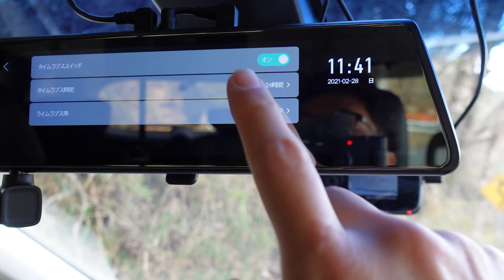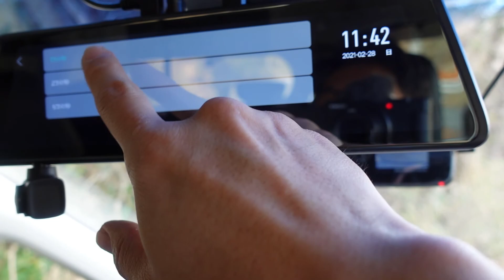ミラーカムProの駐車監視機能。タイプラプス映像はどんな感じで映る？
オデッセイハイブリッドにネオトーキョーのミラーカムProを取り付けていますが、このデジタルルームミラーで魅力的に感じるのは3カメラ撮影による駐車監視機能。タイプラプス映像で撮影することができますがどのような映像が保存されるのか動画にしてみました。